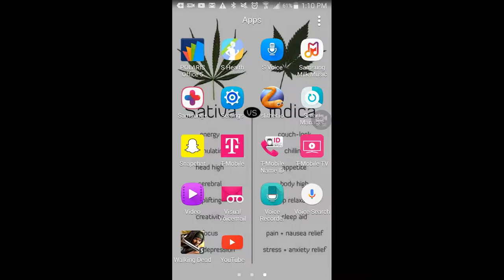Slither io episode 4